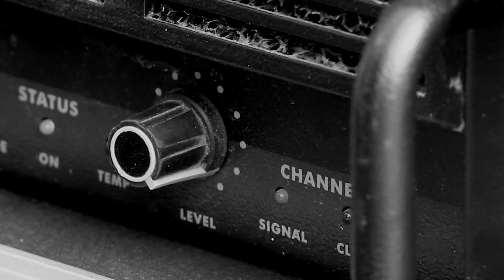Petruska András - Fővám tér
Taliándörögd, Kocsor pajta 2014.

Zene és szöveg: Petruska András - Babarci Bulcsú (A dalban idézet hallható Szeder-Szabó Krisztina és Lukácsházi Luca 'Piaci Sanzon' c. szerzeményéből)

Kép: Tóth István és Katona Ádám
Hang: Katona Ádám

A 'Fővám tér' megtalálható Petruska András 'Metropolita' című lemezén.